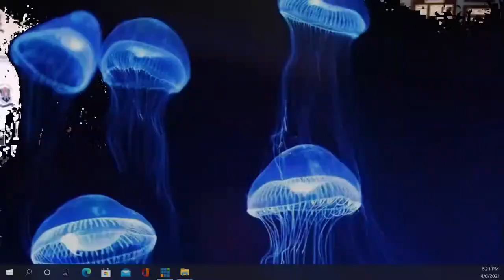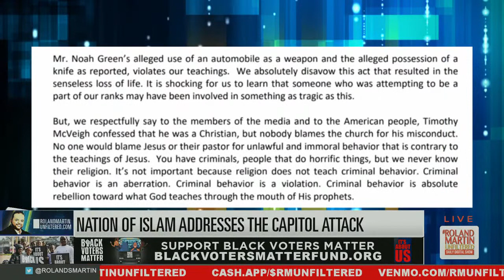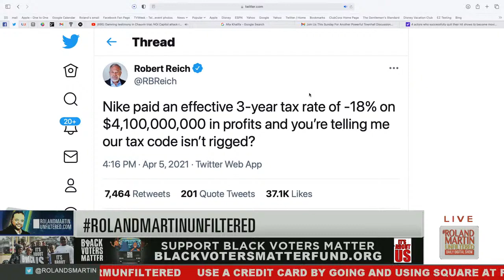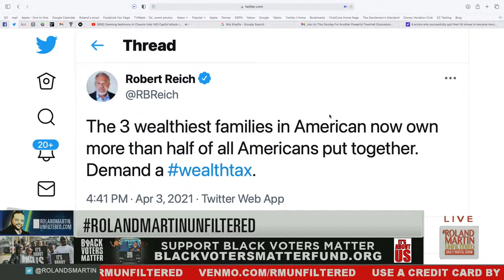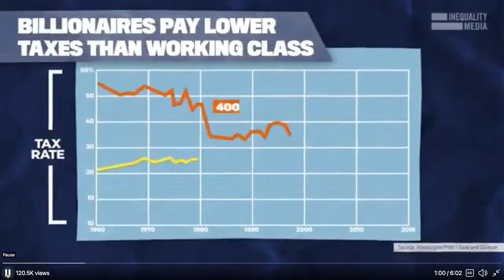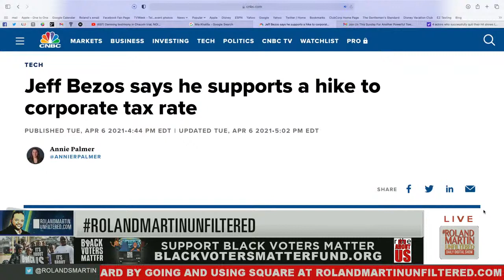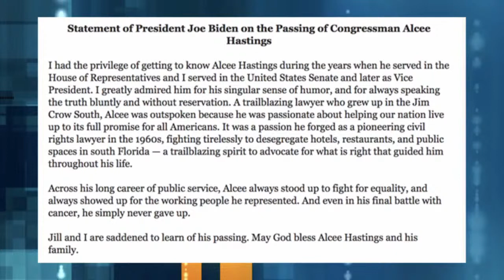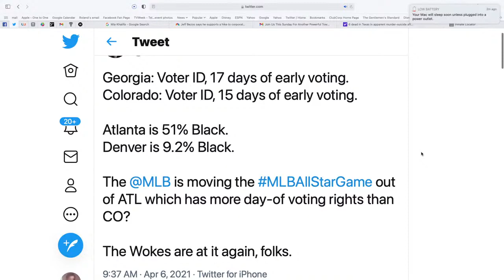Damning testimony in Chauvin trial; NOI Capitol attack response; Mitch threatens biz over voter law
4.6.21 RolandMartinUnfiltered: More damning testimony in Chauvin trial; Nation of Islam responds to the Capitol attack; Mitch threatens businesses who condemn voter suppression law; We'll honor the life and legacy of Rep. Alcee Hastings; Republicans continue their opposition against Kristen Clarke's DOJ nomination; Rep. Ayanna Pressley calls for President Biden to cancel student loan debt; Can you use crowdfunding to get your business started?